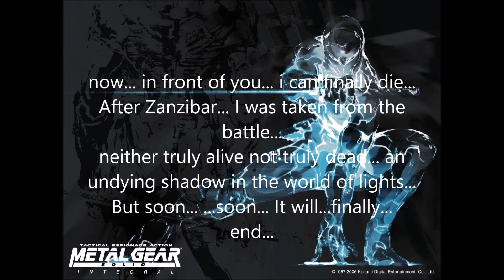Metal Gear Solid: Escape Theme, Gray Fox OST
Jetzt... vor Dir... kann ich endlich sterben... nach Sansibar... wurde ich aus der Schlacht genommen... weder wirklich lebendig noch tot... Ein unsterblicher Schatten in einer Welt des Lichtes... Endlich... ein Ende...